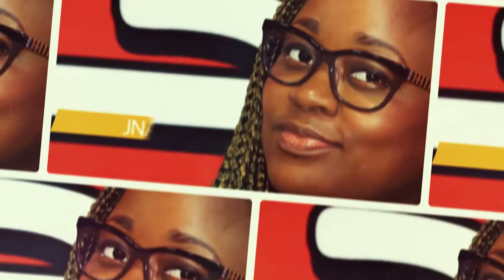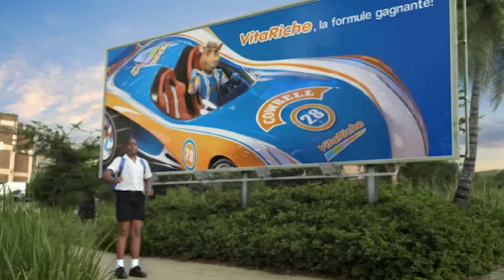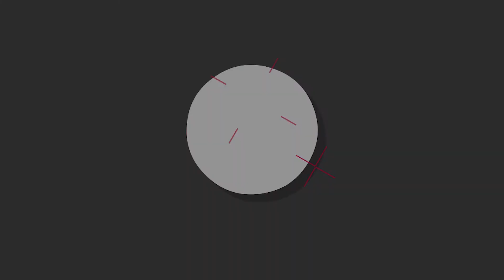L'Institut Français du Gabon diversifie ses programmes